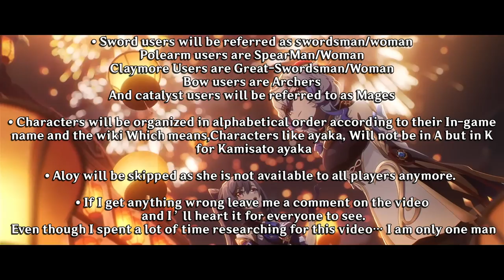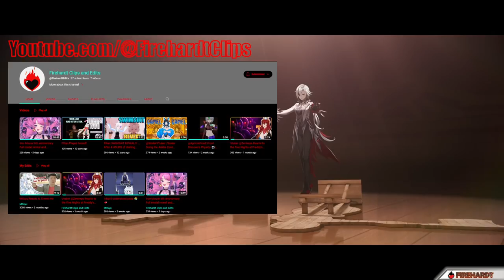All Characters guide: HOW TO BUILD EVERY CHARACTER | THE GENSHIN IMPACT ALMANAC [3.8/pre fontaine]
After a long Time, it is the Moment to release the one of it's kind the Genshin Impact Almanac, A Unique Video that took me a long time to make and i hope you enjoy it. as Charlie would put it, This is the Greatest Genshin Impact Guide Ever 😃

You may react and partially repost my videos as long as credit is giving, linking back to this channel or specific Video

Timestamps:
0:00:00 Intro
0:01:25 Albedo
0:02:28 Alhaitam
0:03:21 Amber
0:04:23 Arataki Itto
0:05:12 Baizhu
0:06:10 Barbara
0:06:58 Beidou
0:07:59 Bennet
0:08:51 Candace
0:09:36 Chongyun
0:10:33 Collei
0:11:10 Cyno
0:12:04 Dehya
0:13:08 Diluc
0:14:12 Diona
0:15:13 Dori
0:15:59 Eula
0:17:01 Faruzan
0:18:09 Fischl
0:19:40 Ganyu
0:20:52 Gorou
0:21:53 Hu Tao
0:22:51 Jean
0:24:05 Kaedehara Kazuha
0:25:08 Kaeya
0:26:15 Kamisato Ayaka
0:27:06 Kamisato Ayato
0:28:04 Kaveh
0:29:19 Keqing
0:30:08 Kirara
0:31:31 Klee
0:32:47 Kujou Sara
0:33:41 Kuki Shinobu
0:34:32 Layla
0:35:21 Lisa
0:36:07 Mika
0:36:51 Mona
0:37:50 Nahida
0:39:09 Nilou
0:40:11 Ningguang
0:41:12 Noelle
0:42:07 Qiqi
0:43:02 Raiden Shogun
0:44:34 Razor
0:45:38 Rosaria
0:46:31 Sangonomiya Kokomi
0:47:39 Sayu
0:48:43 Shenhe
0:49:47 Shikanoin Heizou
0:50:55 Sucrose
0:51:58 Tartaglia
0:53:34 Thoma
0:54:44 Tighnari
0:56:11 Traveler
0:58:12 Venti
0:59:01 Wanderer
1:00:06 Xiangling
1:01:15 Xiao
1:02:23 Xingqiu
1:03:17 Xinyan
1:04:23 Yae Miko
1:05:26 Yanfei
1:06:33 YaoYao
1:07:43 Yelan
1:08:43 Yoimiya
1:10:07 YunJin
1:11:23 Zhongli
1:12:41 Outro